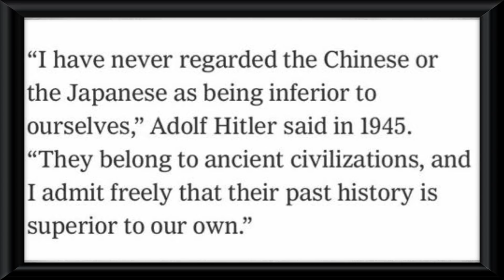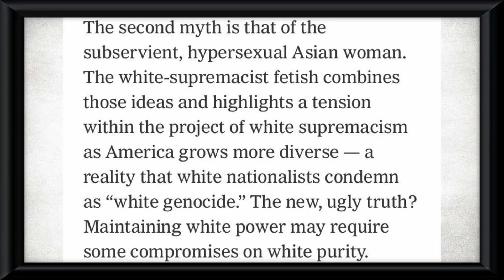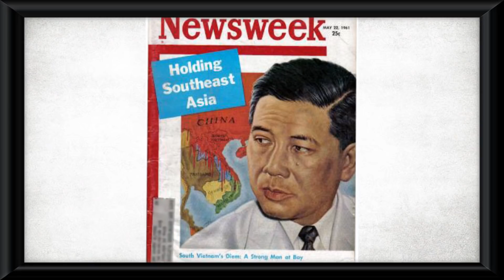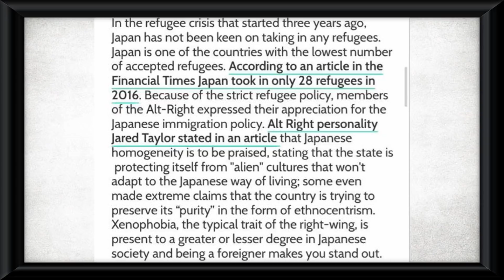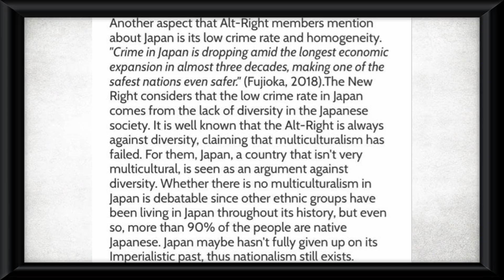Why the Alt-Right LOVE Japan (Nazi Weeaboos)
The latest in my series looking and topics and communities in the Alt-Right - Today we look at the far right's fascination with both historical and contemporary Japan, and why they see it as a model to emulate. I also look at Western stereotypes of Asian culture and women and why the alt-right see it as something that can be integrated into their communities.